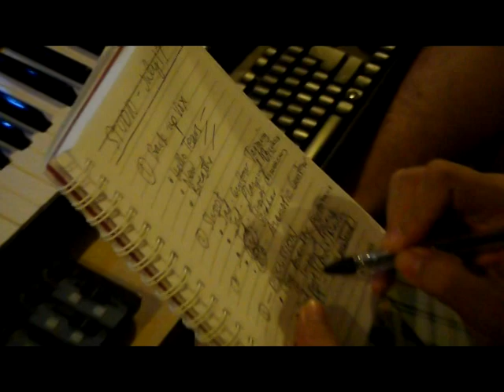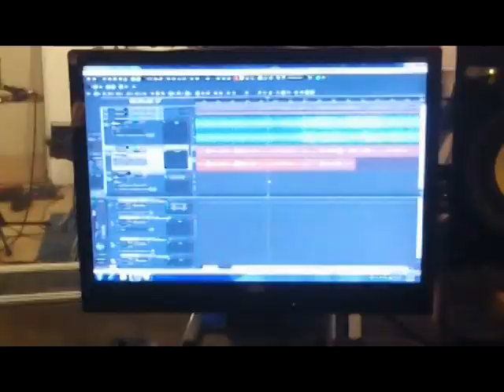CATTSKI: COUNTDOWN TO 0:00:00 : INTRO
FOR FREE!

Countdown to 0:00:00 is a 9-episode mini-documentary series of the creation of CATTSKI's new record. The production of the record, dubbed 0:00:00 (or Zero), was documented through all sorts of home video cameras, still cameras with video, phone cameras, etc. The 4-man documenting crew's objective was to capture Cattski's emotional creative journey. 0:00:00 is her 4th full length studio record.